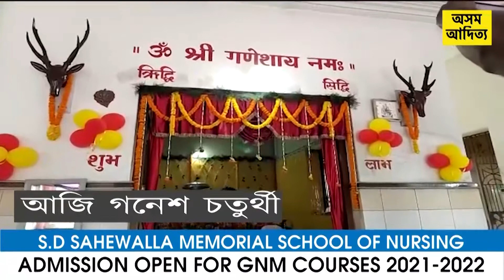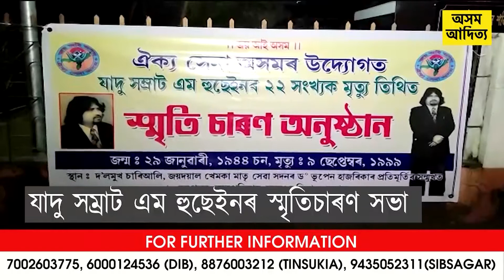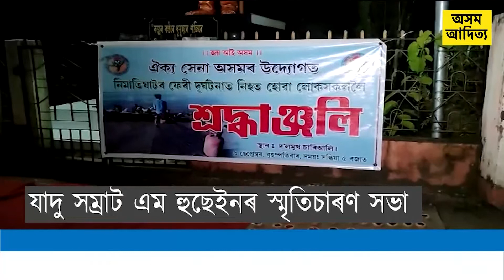ASSAMESE NEWS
1   .আজি গনেশ চতুৰ্থী, গনেশ  বন্দনাৰে মুখৰিত ৰাজ্যৰ গনেশ মন্দিৰ। ৰাজ্যৰ অন্যান্য প্ৰান্তৰৰ লগতে ডিব্ৰুগড়ৰ গনেশ মন্দিৰ সমুহতো ভক্তৰ ভিৰ।
2   ডিব্ৰুগড়ৰ খামটিঘাটত বুঢ়ীদিহিঙত এটি কিশোৰ সন্ধানহীন। ডিব্ৰুগড় চৌকিডিঙীৰ ৰূপলাল দত্ত পথ নিবাসী সিদ্ধাৰ্থ প্ৰতিম দুৱৰাৰ পুত্ৰ আয়ুস্মান দুৱৰা।
3    শিৱসাগৰত ভাৰত বিখ্যাত যাদু সম্ৰাট এম হুছেইনৰ ২২ সংখ্যক মৃত্যু তিথিৰ লগত সংগতি ৰাখি স্মৃতিচাৰণ সভা ।
 4   স্বেচ্ছাসেৱী সংস্থা Jci Dibrugarh Royals ৰ উদ্যোগত ডিব্ৰুগড় জিলা উপায়ুক্ত কাৰ্যালয়ৰ সমীপৰ উদ্যানৰ সৌন্দৰ্য্য বৰ্ধন, ফল, ফুল আৰু বৃক্ষৰোপনেৰে প্ৰশাসনৰ দৃষ্টি আকৰ্ষণ কৰিবলৈ সক্ষম হয়।